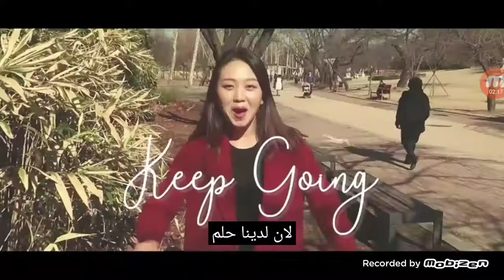Joe & sophie - ward Asal (part2)| 2018 translated to Arabic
I've memorized the lyrics 😃
The guitarist I liked was handsome😍😂hey oppa guitarist 🍓